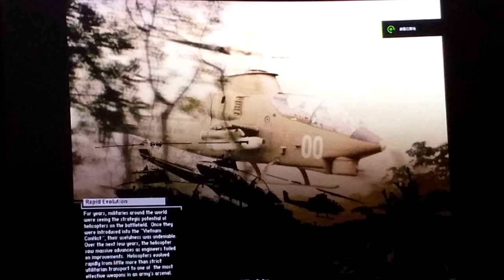2022-08-22 Battlefield Vietnam [星期一.寧靜日] 溪山攻防(越南民主共和國) 片段 整個回合戰鬥完整版 [下午15:11pm-下午15:21pm]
日期1968年2月29日
位置座標：16°39′19.6“N 106°43′42.9”E越南共和國廣治省溪山作戰基地 （Khe Sanh） – UTM Grid XD 852-418[4]
結果:美軍在4月的圍攻中獲勝，北越在7月階段的勝利：[5]
美國撤軍後，北越軍隊控制了溪山地區。
麥克納馬拉線的終點。[6]北越的交通線進一步延伸到南越南。
溪生戰役（越南語：trận Khe Sanh、英：Battle of Khe Sanh），美軍代號為「蘇格蘭行動」（Operation Scotland）和「飛馬行動」（Operation Pegasus），是越南戰爭中爆發於越南共和國（南越）廣治省西北部的一次大規模戰役，時間為1968年1月到4月間。在此戰役中，兩個整師約1萬7千人規模的越南人民軍部隊在重炮、迫擊炮和火箭炮支援下猛烈圍攻了由美國第3海軍陸戰遠征軍一個整編團和一個臨時組編的團共約6千人和小部越南共和國陸軍駐守的溪生作戰基地。
溪生基地位於北緯17度南北越分界線以南約30公里的一處高地，距越南-寮國邊境19公里，距寮國境內胡志明小道的最大運輸站「車邦」約40公里。越南人民軍主要目的希望能占領這個基地，以消除其對北越通往南越運輸線的威脅；次要目的在兩個師進攻溪山基地的同時，以另兩個師在溪山基地補給線9號公路設伏，試圖伏擊援軍，希望取得戰術勝利。因此溪山戰役成為北越人民軍繼1965年德浪河谷戰役以來最大的一次以正規軍與美軍正面交鋒。
美軍以「不成為又一個奠邊府」，通過公眾媒體向國內高調宣傳溪山戰役，並完全依靠大規模空中運輸補充戰鬥人員和補給堅守基地，以及提供優勢空中火力支援。同時，不急於從陸上增援溪山，而先以直升機機降部隊和地面部隊掃蕩溪山基地外圍的越軍；越軍伏擊部隊未能達到伏擊援軍目的，而與美軍機降部隊和地面部隊正面交戰，並分出約6千人支援對溪山的進攻。
激戰77天後，越南人民軍仍未能攻下溪山基地，雖成功阻截了美軍地面增援部隊達2個半月，卻未能達成伏擊援軍取得戰術勝利的目的，相反付出大量傷亡；越軍在美軍增援部隊打通地面交通線前主動退出戰鬥，改回以游擊戰小規模頻繁襲擊溪山基地補給線。至7月，美軍認為已達到不成為另一個奠邊府的目的；且自4月以來，為維持溪山基地補給線與越軍游擊部隊頻繁交火，傷亡不斷；最終不顧堅守溪山基地的海軍陸戰遠征軍官兵反對，也主動放棄了基地。美軍撤退中摧毀了基地，留下廢棄的高地被越南人民軍占領。
月下旬，地面感測器檢測到第304師第66團準備對東部週邊的第37ARVN遊騎兵營的陣地發動攻擊。2月28日晚，作戰基地對可能的PAVN集結區和前進路線發動了炮火和空襲。21：30，攻擊開始了，但它被遊騎兵的小型武器所扼殺，他們得到了數千發炮彈和空襲的支援。在PAVN最終撤出之前，早上晚些時候又停止了兩次襲擊。然而，人民志願軍沒有與越南人民軍的部隊取得聯繫